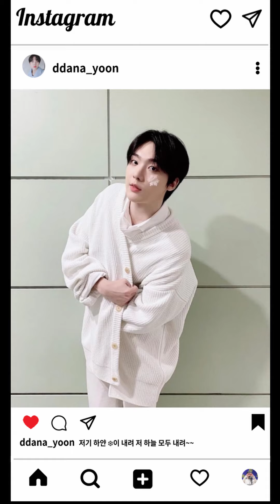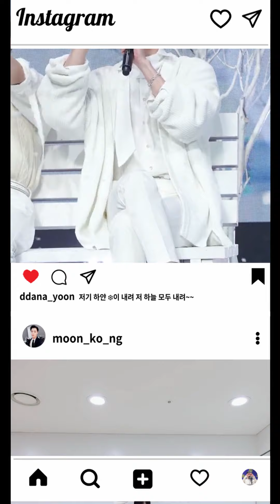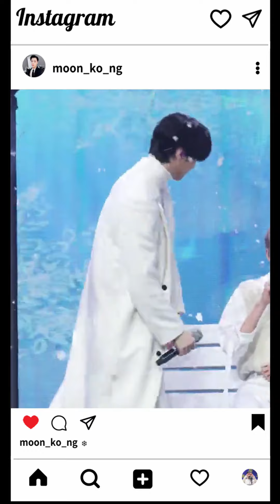[아스트로 문빈/윤산하] 인스타그램 ver. 화이트 직캠 (세로버전)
이번 영상은 세로버전이니 핸드폰📱으로 시청하시는걸 추천드립니다!!